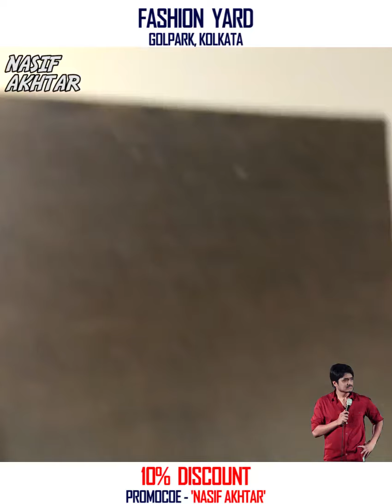Fashion Yard | Bengali | Nasif Akhtar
Fashion Yard The Custom Shop, Golpark, Kolkata